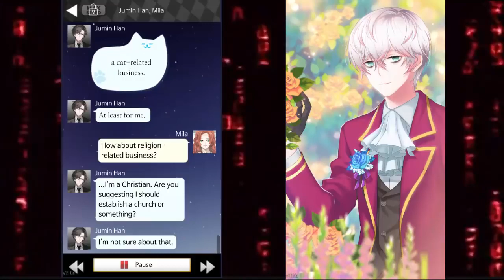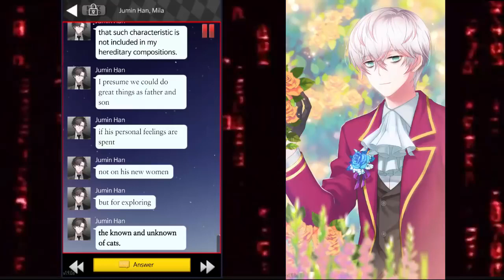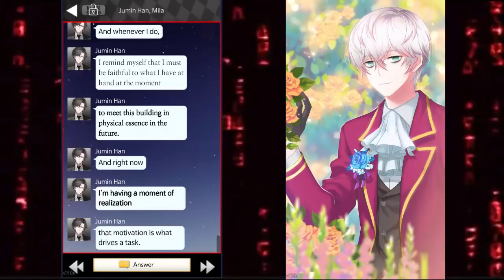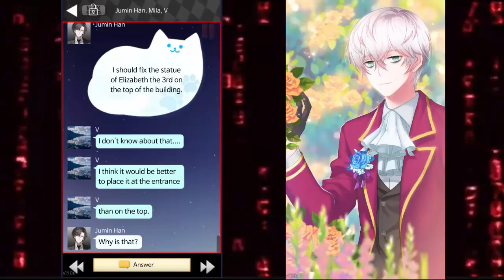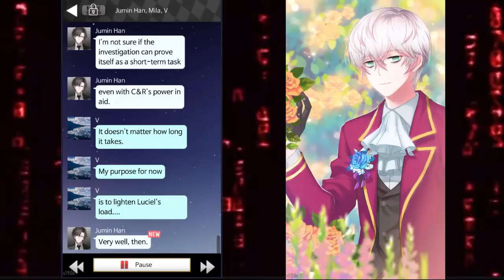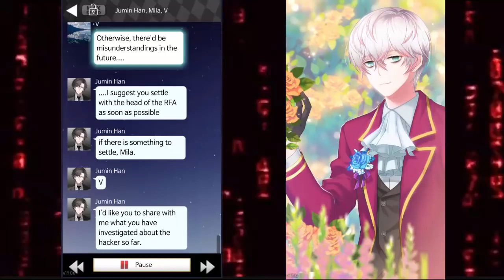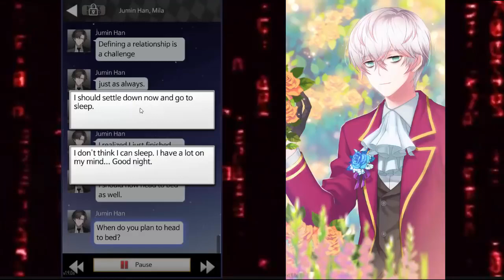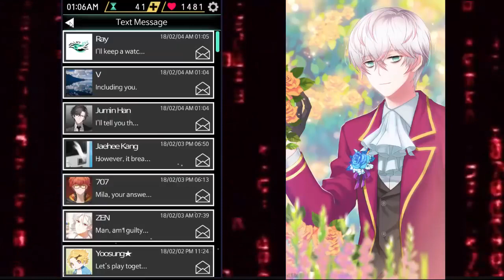Colossal Cat Tower- Mystic Messenger: Ray Part 2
Oooohhhhh, my second best boys turn~